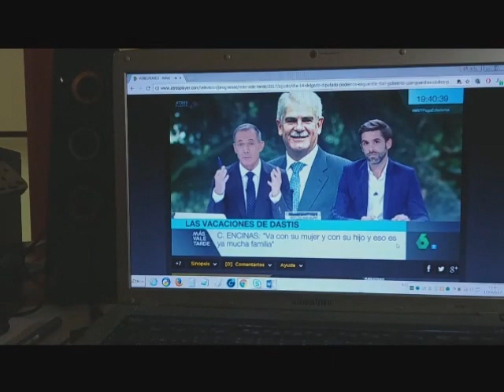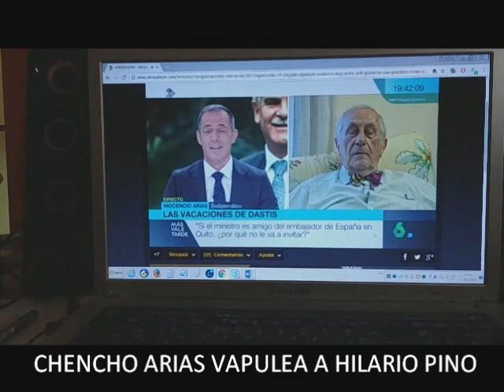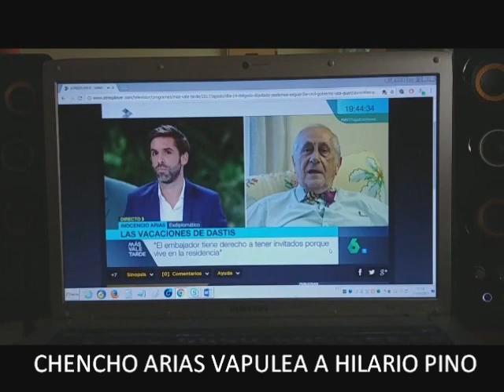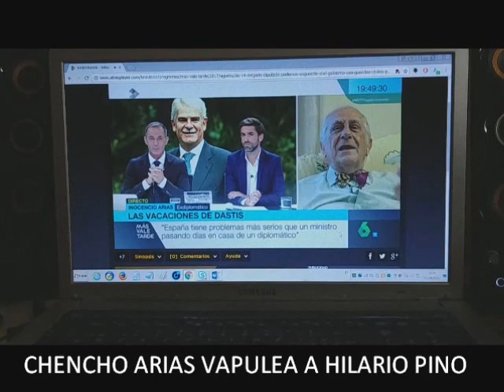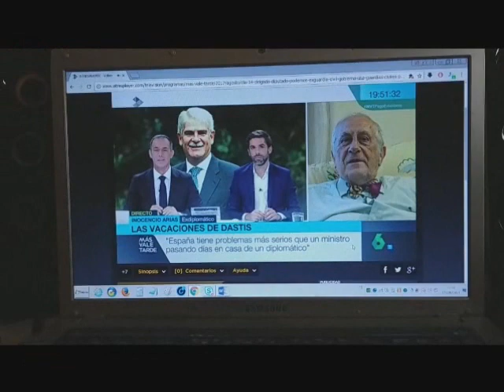Inocencio Arias vapulea a Hilario Pino, el guiñol se hizo carne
LaSexta fabricando la noticia, digo la mercancía